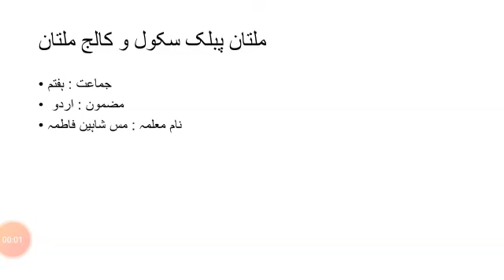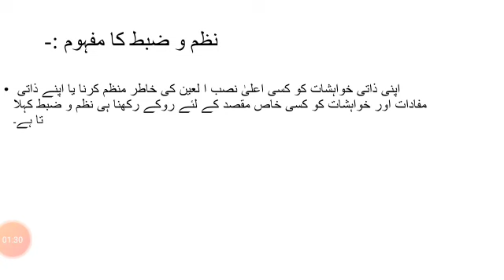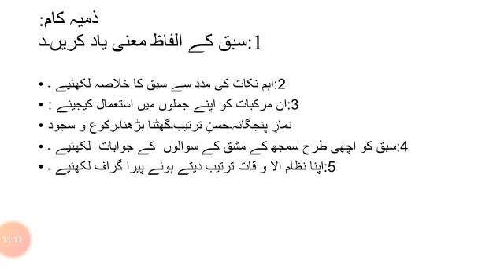Urdu Lecture for Class 7th by Ms. Shaheen Fatima